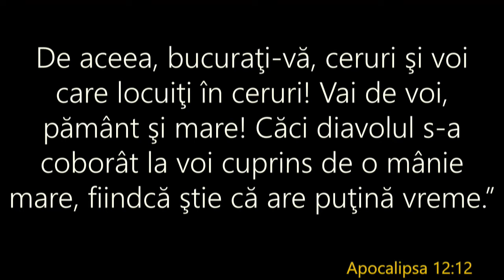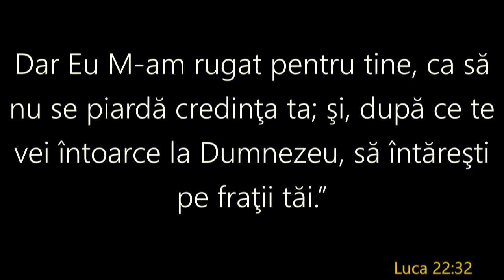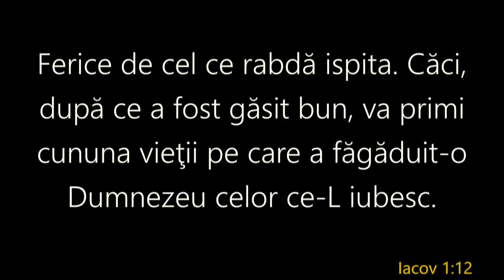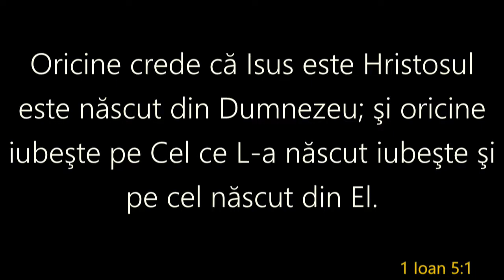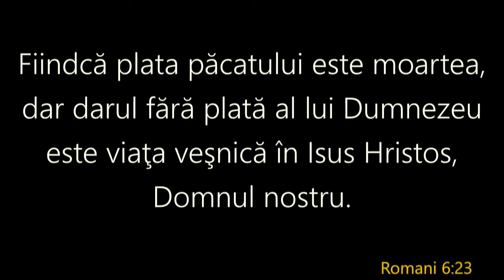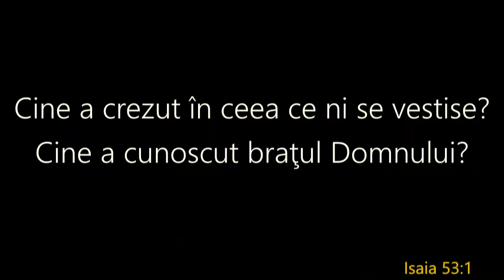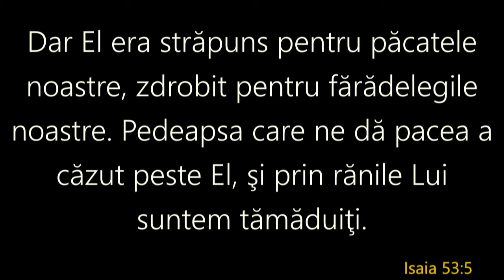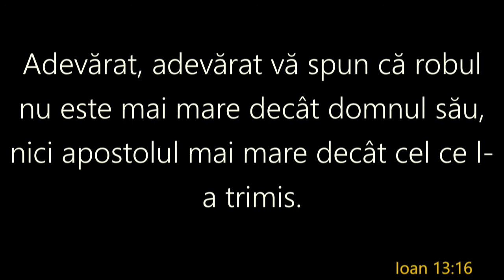October 02, 2016 - AM